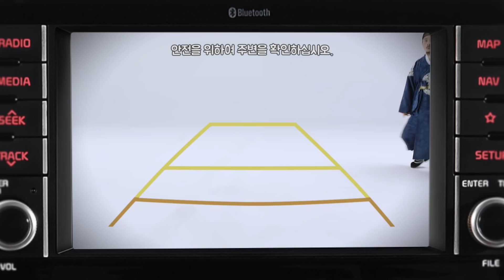2019 모닝 4대성 – 편의성 편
모닝, 편의성을 손에넣다
왕도 만족한 모닝의 비밀은?

2019 모닝